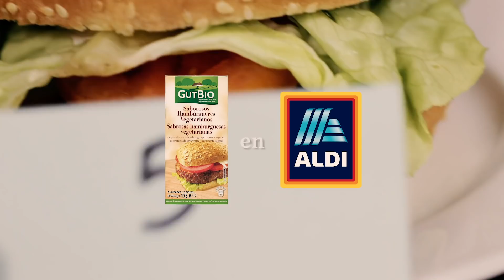ADIVINA ¿QUÉ HAMBURGUESA NO ES VEGETAL? con Celopan | Roenlared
Hoy Celopan y yo probamos las mejores hamburguesas vegetales en Madrid (desde mi punto de vista y todavía no he probado la de Heura porque no ha llegado CREO). Las que hemos probado son: la Rebel Whopper de Burger King (sin carne), Beyond Meat de TGB (la encontráis en muchos otros sitios: Superchulo), Moving Mountains en Tommy Mels y vegetariana GutBio en Aldi.